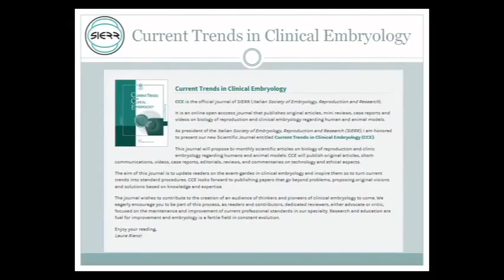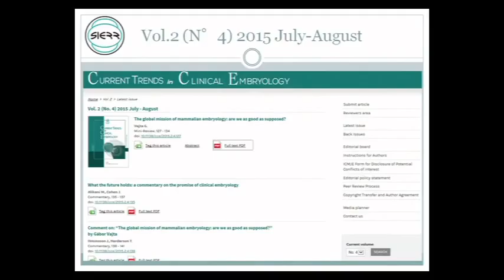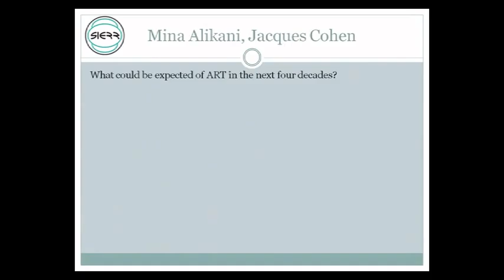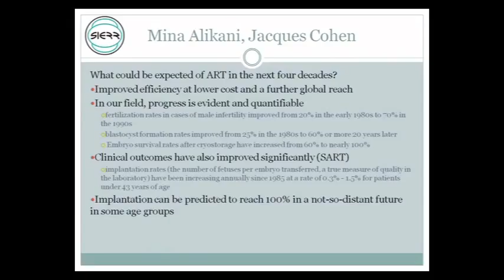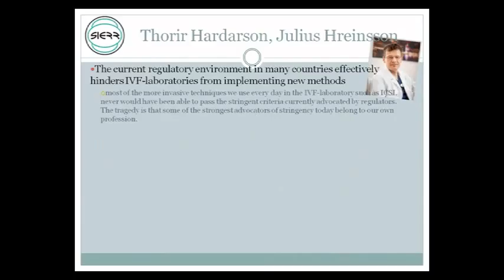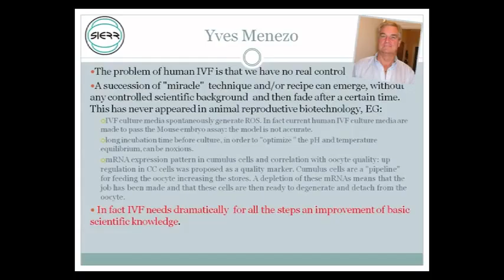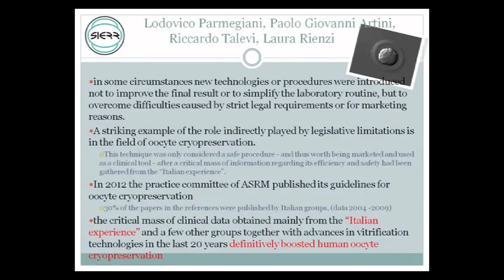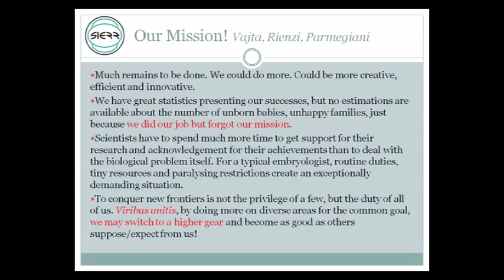Ludovico Parmegiani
VI CONGRESSO NAZIONALE SIERR
NUOVE TENDENZE IN EMBRIOLOGIA:
INNOVAZIONI, INVENZIONE E MIGLIORAMENTO
Roma, 12-13 febbraio 2016